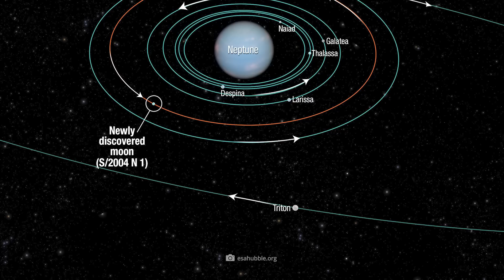NASA enthüllt! Neptun ist nicht das, was uns erzählt wird!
Wenn du unseren Kanal oder die Entwicklungen im Bereich der Astronomie regelmäßig verfolgst, dann weißt du sicher schon, dass das neue James-Webb-Weltraumteleskop gerade dabei ist, unsere Sicht auf das Universum vollkommen zu revolutionieren.